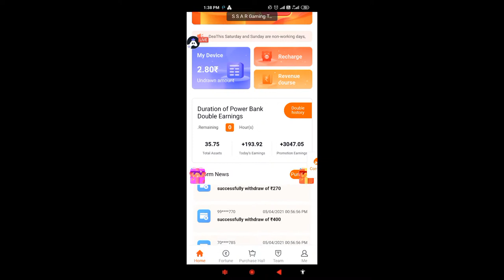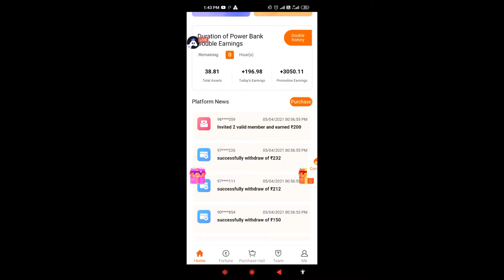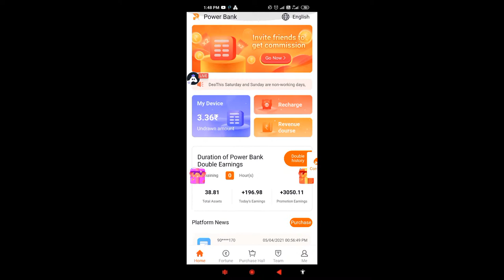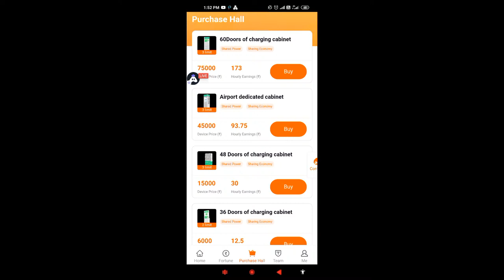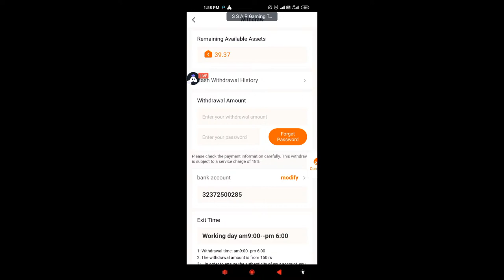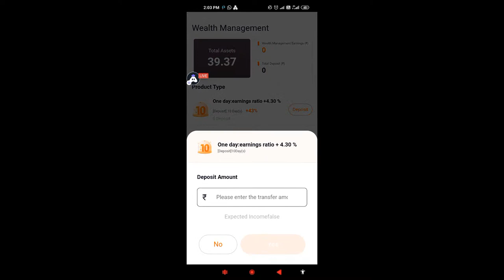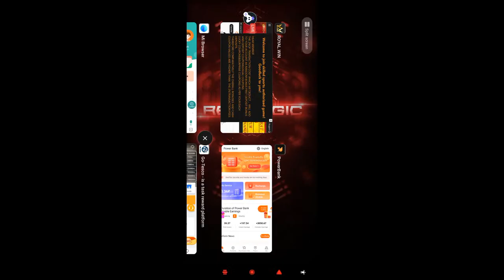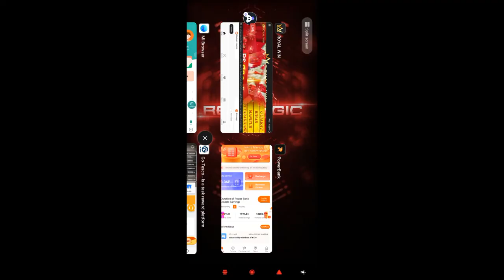Best Biggest Earnings App Live Payment Proof | My Income 4308 | Online Earning | Vel Dp Info Tamil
Hey folks! Watch me play PowerBank!

Daily ₹500Earn App | Money Earn App |  investment

register singup bonus ₹100